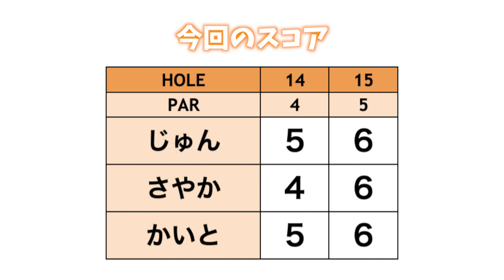150y以上ある崖越えを7番アイアンでやるしかない！成功するのか！？【さやかvsかいとvsじゅん#3】